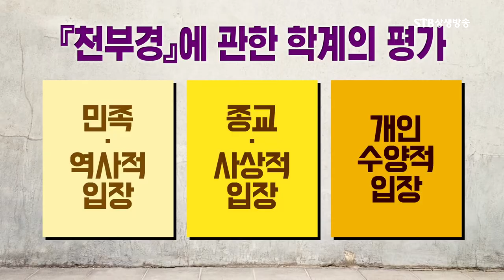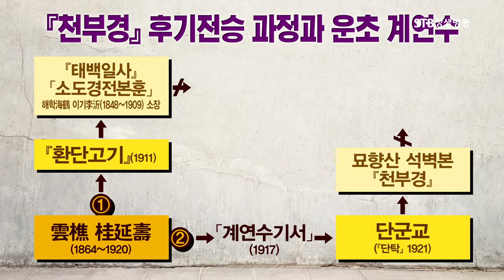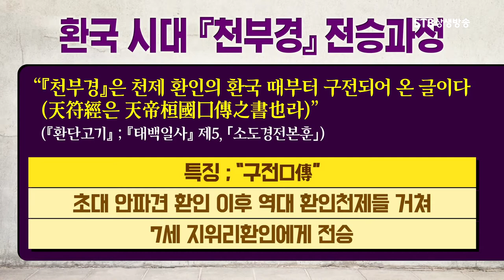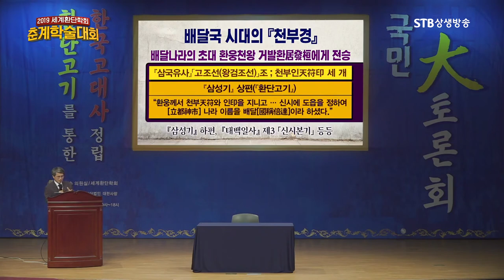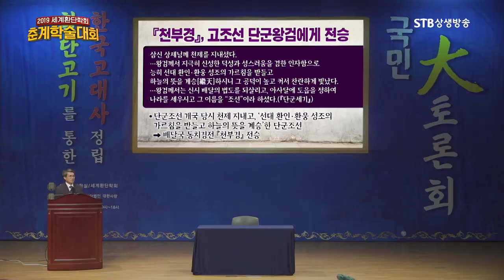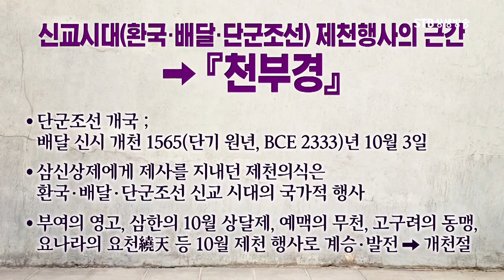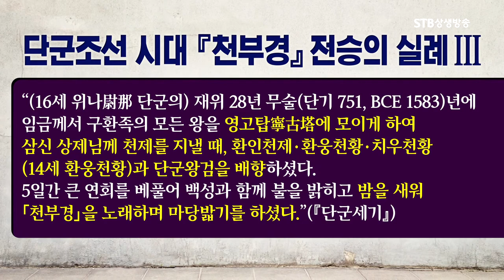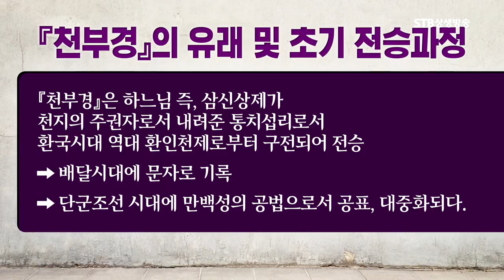천부경의 유래와 초기전승에 관한 검토ㅣ노종상 상생문화연구소ㅣSTB상생방송